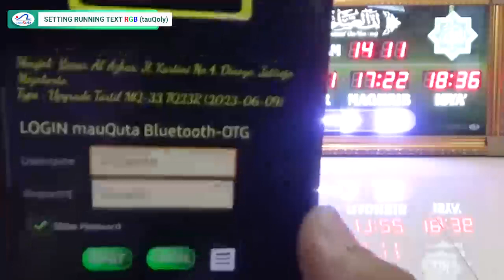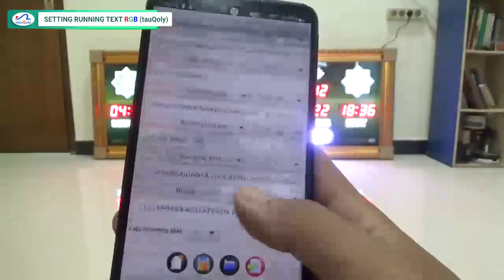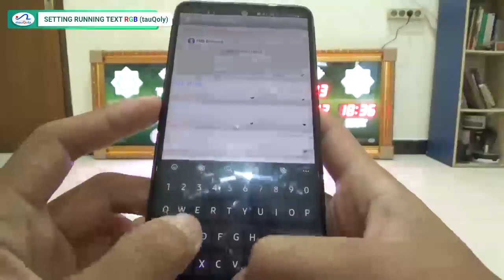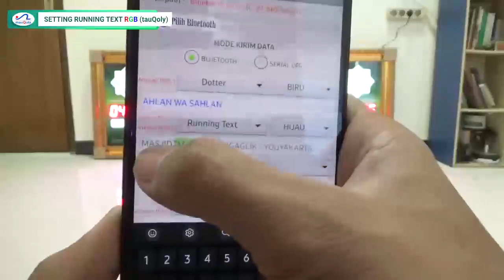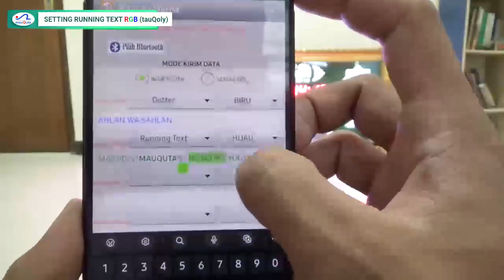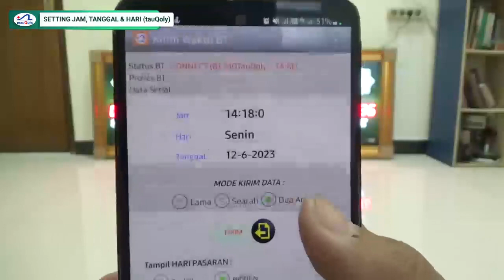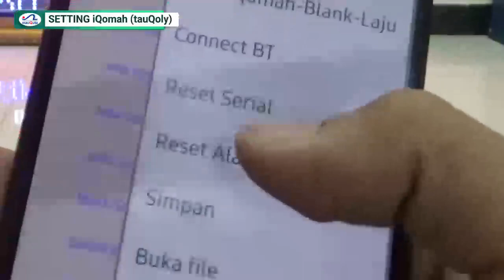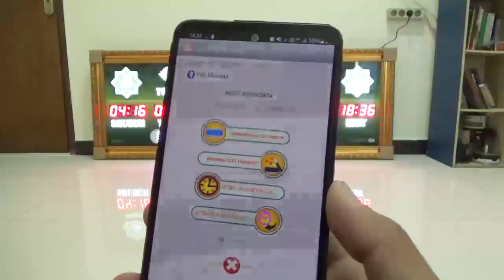SETTING RUNNING TEXT RGB tauQoly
untuk info lebih lanjut hubungi kami dinomor wa : 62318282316